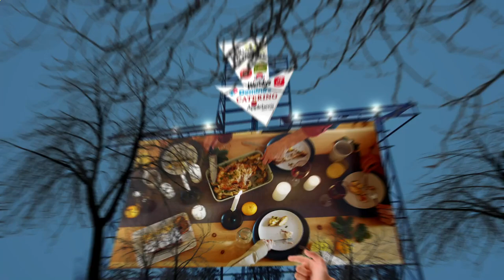Close to Me Restaurants Manhattan 10007 NY, New York County, New York, United States